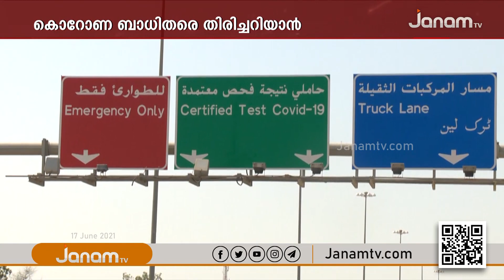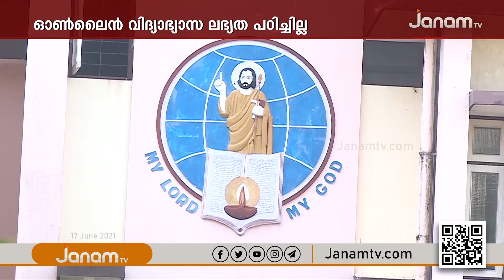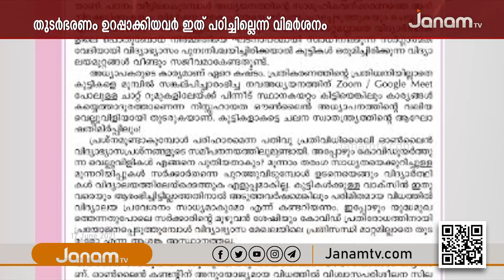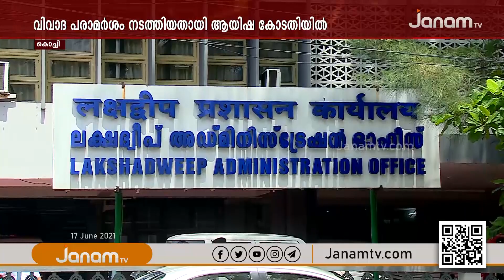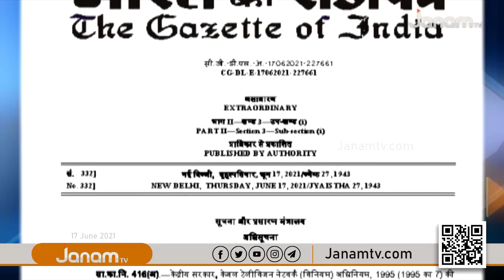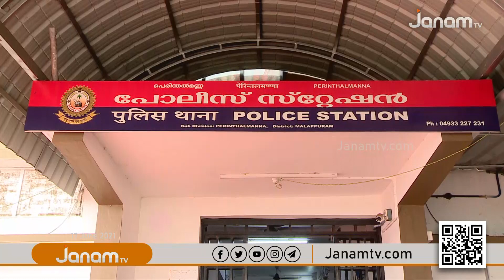പ്രവാസിനേരം | PRAVASINERAM | 17 JUNE 2021 | JANAM TV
NEWS ANCHOR : DR G KISHOR